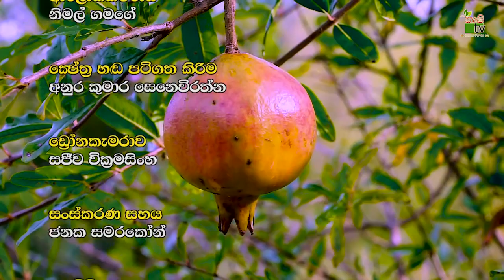ඵල නොදරන දෙළුම් වගාවක් කප්පාදුවේන් වැඩි අස්වැන්නකට | Krushi Tv